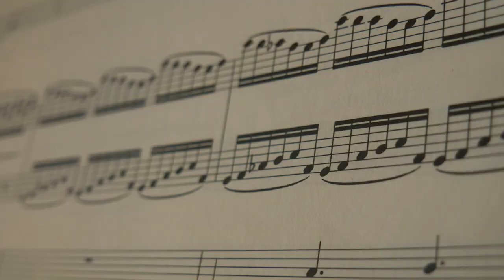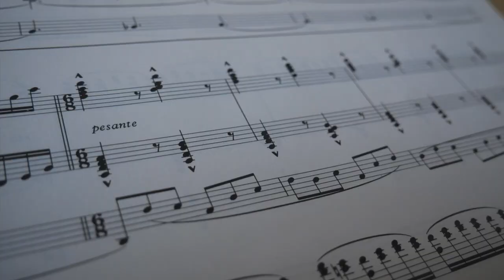Vierne Carillon de Westminster op. 54 no. 6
Roger Sayer plays the Carillon de Westminster op. 54 no. 6 by Louis Vierne (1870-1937).

The Carillon de Westminster is a fantasia on the Westminster Chimes, played from the Clock Tower at the Palace of Westminster. It is the sixth piece in the third suite of Vierne’s four-suite set 24 Pieces de Fantaisie, first published in 1927. It is believed that Vierne first heard the tune from his friend Henry Willis, the celebrated English organ builder, but unfortunately misheard the theme and transcribed the second quarter incorrectly. However, a few musicologists argue that Vierne altered the melody to suit his own musical purposes, as the 'correct' melody is used at moments throughout the piece.

A carillon is a musical instrument which is usually housed in the belfry of a church, cathedral or town hall, and consists of at least 23 cast bronze bells. These bells are played from a keyboard with large stick-like keys (called batons) which are played with the fists, and by pressing the keys of a pedalboard with the feet.

2020 is the 150th anniversary of the birth of Louis Vierne. Look out for more exciting videos on this theme later in the year!